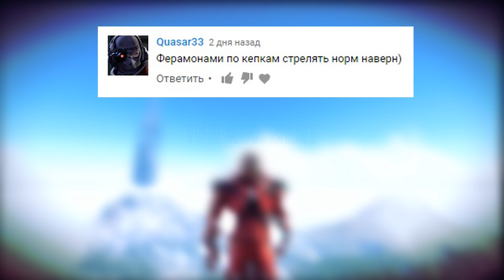ARK: SURVIVAL EVOLVED - ТЕК ПОСТРОЙКИ! ТЕК ЩИТ! ОБНОВЛЕНИЕ 255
ТЕК ПОСТРОЙКИ! ОБНОВЛЕНИЕ 255
 ПОЛНЫЙ КОМПЛЕКТ ТЕК БРОНИ
ARK: SURVIVAL EVOLVED - Лучшая игра про динозавров. Хочешь своего лично тираннозавра?

⚡ПРОЕКТ  PRO ARK⚡

IP серверов Pro Ark
center.proark.ru:27015 TheCenter
earth.proark.ru:27016 Scorched Earth
island.proark.ru:27017 The Island